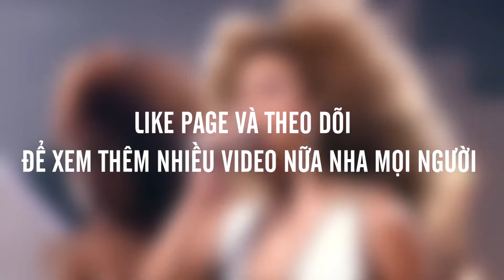Beyonce - Boombayah Black Pink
Bảo Yến live Boombayah cực sunggggggg